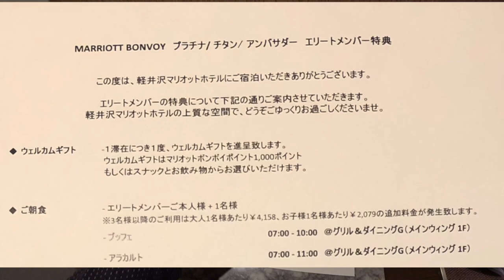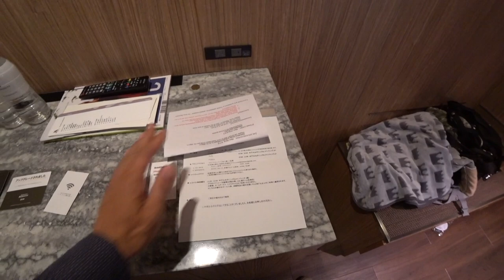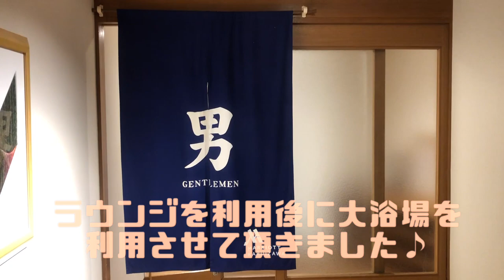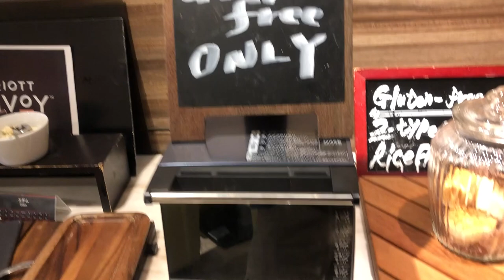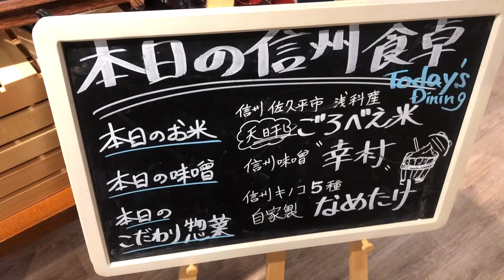【マリオットボンボイホテル】SPGアメックスポイントで宿泊!!軽井沢マリオットホテル宿泊レビュー!!プラチナステータス特典などラウンジ、朝食、客室を紹介!!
軽井沢マリオットホテル宿泊レビュー!!プラチナステータス特典などラウンジ、朝食、客室を紹介します！マリオットボンヴォイホテル加盟の一つ、軽井沢マリオット ホテルに宿泊してきました。

期間：２０１９年５月１５〜１６日
ステータス：マリオット ボンボイ　プラチナステータス
宿泊：３５０００ポイント利用した無料宿泊
現金支払い：入湯税３００円のみ

３５０００ポイント利用したポイント無料宿泊で利用しました。
プラチナ会員になりはっきりした客室無料アップグレードは初めてでした。

【目次】
00:25 ホテル前
02:34 客室
07:45 メインウィング入り口
07:52 クラブラウンジ
09:16 大浴場前
09:40 ジム
09:55 ノースウィング入り口
10:15 客室からの眺め　朝
10:35 朝食
13:33 終わりに

☑️使用機材

マイク　ICD-TX650